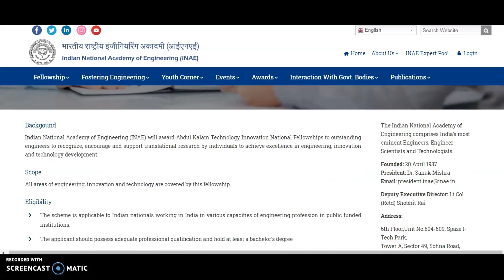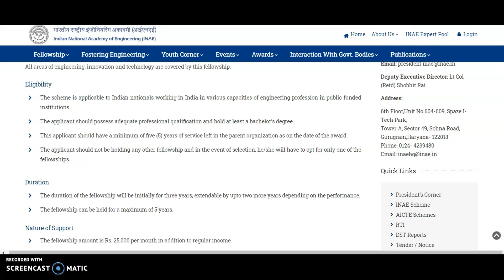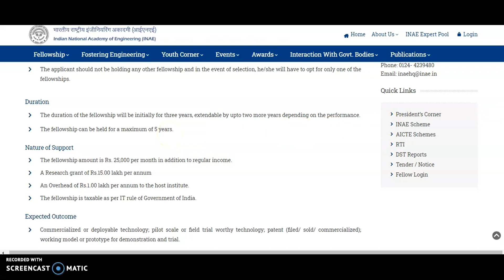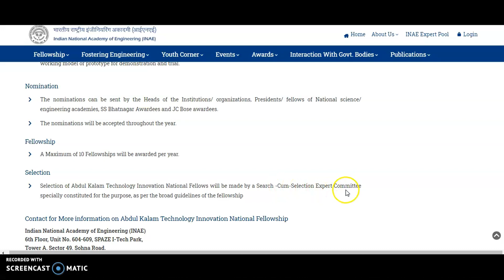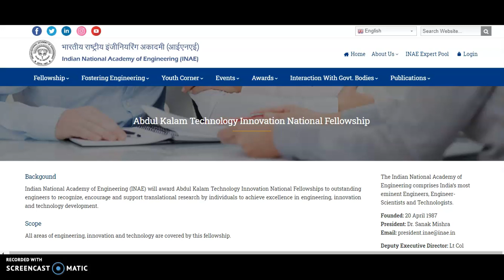PhD National Fellowship Rs 15,50,000 | UGC NET not required